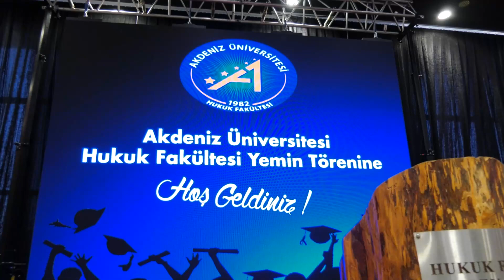Akdenizli Hukukçular Yemin Etti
Akdeniz Üniversitesi Hukuk Fakültesi 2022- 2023 eğitim öğretim yılı mezunları yemin ederek mesleğe ilk adımlarını attı. Konyaaltı Belediyesi Nazım Hikmet Kültür Merkezi’nde gerçekleşen törene Antalya Vali Yardımcısı Yalçın Sezgin, Antalya Bölge Adliye Mahkemesi Başkanı Orhan Özdemir, Cumhuriyet Başsavcı Yardımcısı Adnan Tabar, Akdeniz Üniversitesi Rektör Yardımcısı Prof. Dr. Murat Turhan, Hukuk Fakültesi Dekanı Prof. Dr. Necla Öztürk, Antalya Baro Başkanı Av. Hüseyin Geçilmez, Konyaaltı Belediyesi Başkan Yardımcısı Tuba Erke Bostan, Noter Odası Başkanı Uğur Öztuna, fakülte dekanları, akademisyenler, öğrenciler ve aileleri katıldı.